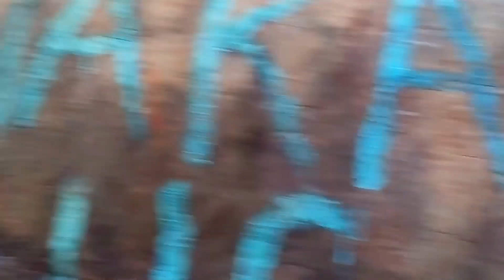WEDDING AT LASCADA MIGUEL